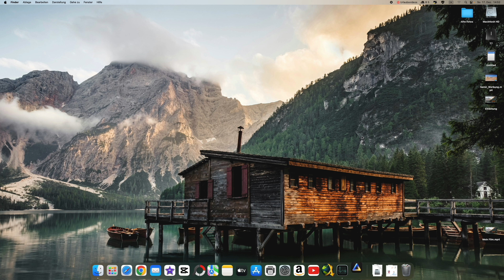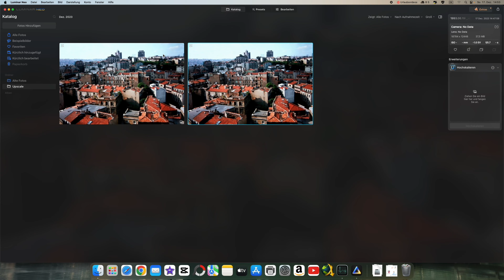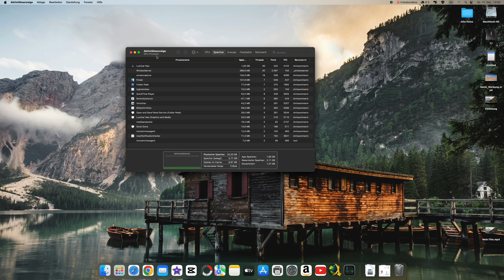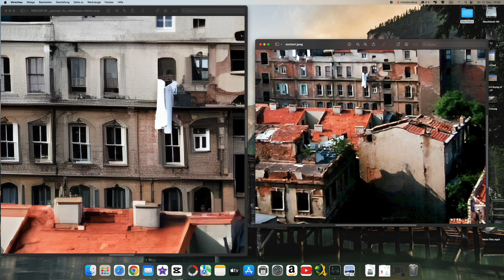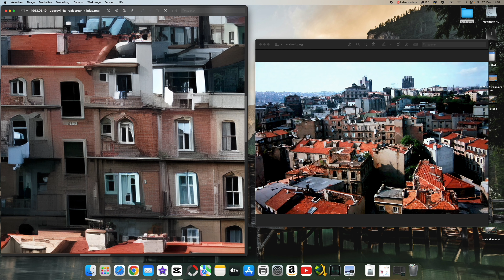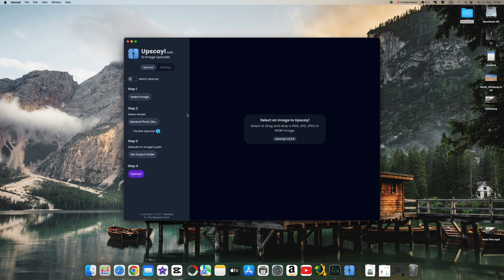Upscayl alte Fotos wiederbeleben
Unbeauftrage Werbung / Vorstellung
Kostenloser Upscayler ohne Daten in fremde Länder hochladen zu müssen

Download auch über Github kostenlos möglich
Bitte nicht über den Appstore